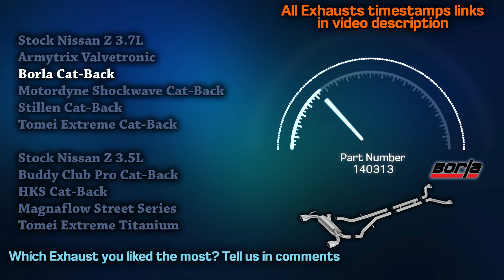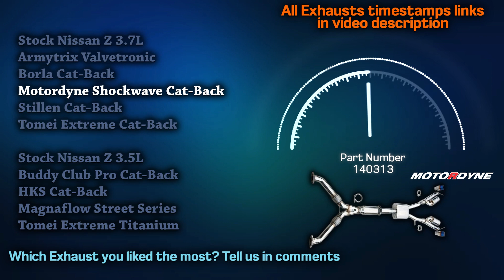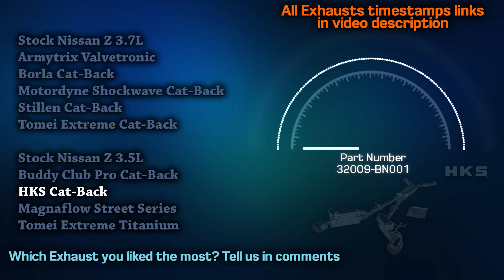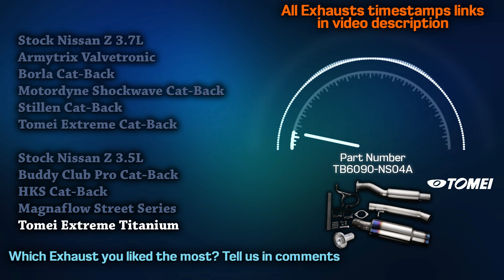Nissan Z Exhaust Sound (3.5L, 3.7L)🔥 Armytrix,Borla,Motordyne,Stillen,Tomei,Buddy Club,HKS,Magnaflow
00:00 Stock Nissan Z 3.7L
00:39 Armytrix Valvetronic
01:15 Borla Cat-Back
01:53 Motordyne Shockwave Cat-Back
02:30 Stillen Cat-Back
03:00 Tomei Extreme Cat-Back
03:32 Stock Nissan Z 3.5L
03:48 Buddy Club Pro Cat-Back
04:09 HKS Cat-Back
04:43 Magnaflow Street Series
05:05 Tomei Extreme Titanium

Here's the best exhaust sound compilation of all time! Experience the pure sound of Nissan Z 3.5L & 3.7L exhausts. More acceleration, onboard, and flyby sounds. Don't forget to watch this in 1080p HD quality and with your 🎧 on.